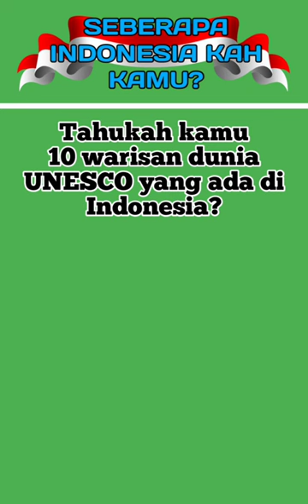Do you Know 10 world heritages in Indonesia by UNESCO?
Tahukah kamu 10 Warisan Dunia di Indonesia ditetapkan oleh UNESCO?